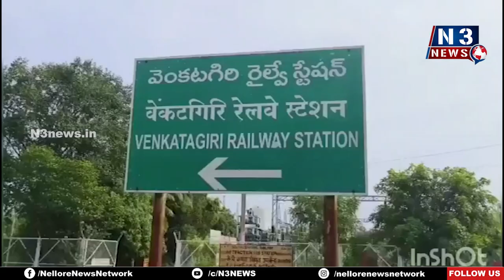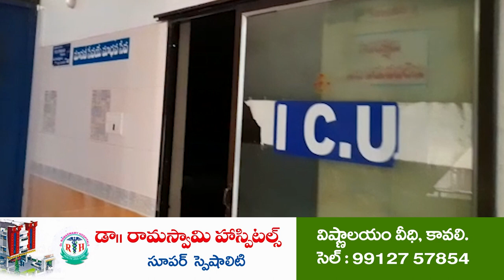కృష్ణ ఎక్స్‌ప్రెస్‌లో పొగ‌లు | Smoke in AC Coach in Krishna Express | Venkatagiri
భ‌యాందోళ‌న‌ల‌కు గురై ట్రైన్ చైన్ లాగిన ప్ర‌యాణికులు
వెంట‌నే అప్ర‌మ‌త్త‌మై పొగ‌ల‌ను అదుపుచేసిన‌ రైల్వేఅధికారులు
ఊపిరిపీల్చుకున్న ప్ర‌యాణికులు, రైల్వేఅధికారులు
తిరుప‌తి జిల్లా వెంక‌ట‌గిరి వ‌ద్ద ఘ‌ట‌న‌